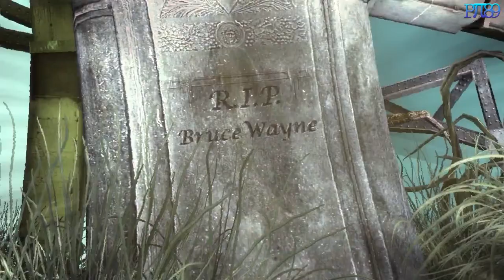Batman Arkham Asylum Gameplay Walkthrough Part 12 - "I'm Joker", Scarecrow Nightmare "3" (PC HD)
In Batman: Arkham Asylum the player assumes the role of Batman as he delivers The Joker to Arkham Asylum. There, the imprisoned super-villains have set a trap and an immersive combat gaming experience unfolds. With an original script penned by Emmy Award-winning Batman writer Paul Dini, the game brings the universe of DC Comics' detective to life!

Batman: Arkham Asylum exposes players to a unique, dark and atmospheric adventure that takes them to the depths of Arkham Asylum -- Gotham's psychiatric hospital for the criminally insane. Gamers will move in the shadows, instigate fear amongst their enemies and confront The Joker and Gotham City's most notorious villains who have taken over the asylum. Using a wide range of Batman's gadgets and abilities, players will become the invisible predator and attempt to foil The Joker's demented scheme.

Expanding the gameplay of the original boxed edition, the Batman: Arkham Asylum -- Game of the Year Edition comes with all six previously released Downloadable Content Challenge Maps on disc, giving players further opportunity to hone their combat skills. Gamers can face-off against Arkham Asylum's toughest inmates in some of the iconic environs from the game such as the infamous Crime Alley and the insane Scarecrow Nightmare. The Game of the Year Edition also offers a play-in-3D option compatible with all standard and high definition TV sets.

T for Teen: Alcohol and Tobacco Reference, Blood, Mild Language, Suggestive Themes, Violence
Genre: Action

CONFIG:
CPU: AMD Phenom II X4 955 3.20GHz
RAM: Kingmax 8GB DDR2
HDD: Samsung 1TB SATA2 32MB cache
SSD: KINGSTON 64GB SATA3 2,5" (Windows)
SSD: KINGSTON 96GB SATA3 2,5" (Games)
VGA: MSI R6850 Cyclone OC 1GB GDDR5
OS: Windows 7 Home Premium 64bit